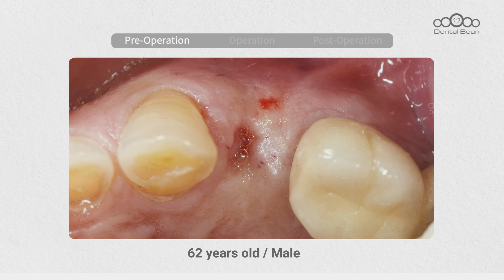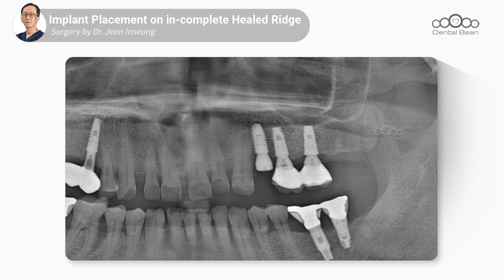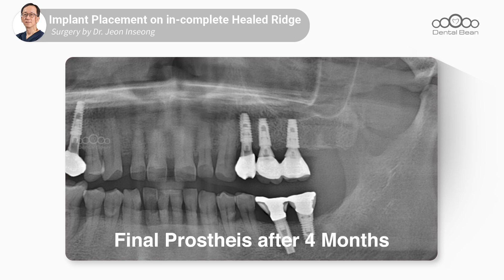Implant Placement on in-complete Healed Ridge [Dr. Jeon Inseong]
[ Product Information ]
Implant system : [Cybermed] CORE1
Membrane materials : PRF

[ Video Timeline ]
- Title : Immediate implant placement with osteotome sinus floor elevation
00:00 - Pre-op presentation
01:10 - Incision & Flap elevation
01:53 - Drilling & Implants
02:30 - GBR
02:53 - Suture
04:24 - POP